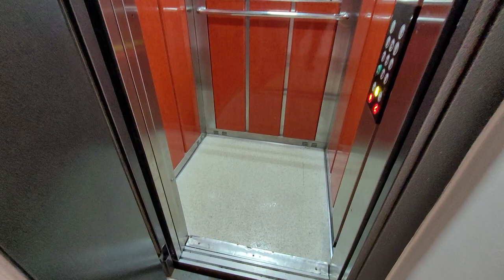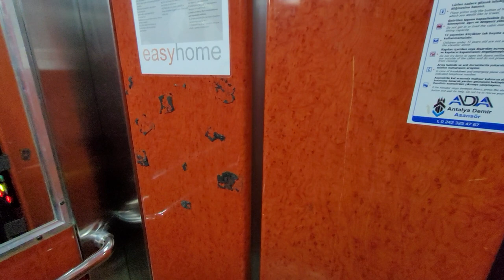ВИДОВАЯ 3 комн НЕ УПУСКАЙ | Недвижимость в Турции | купить квартиру в Алании